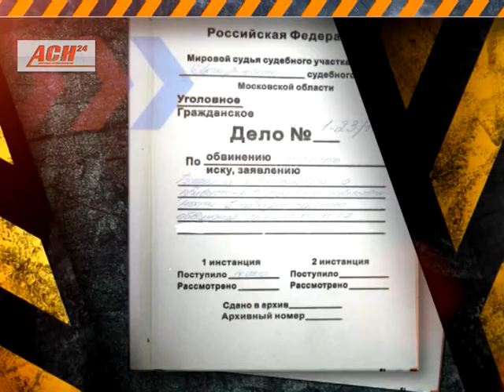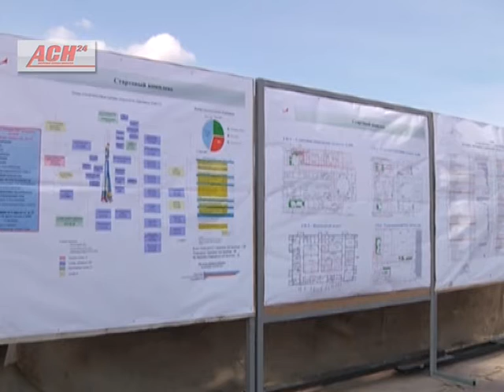Свой патруль 22 сентября